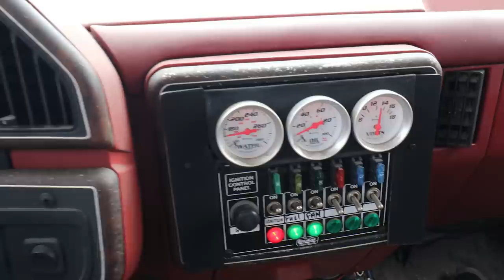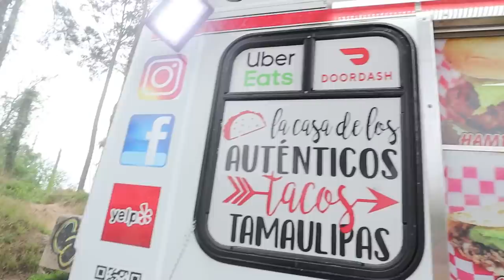La BRONCO is BACK!